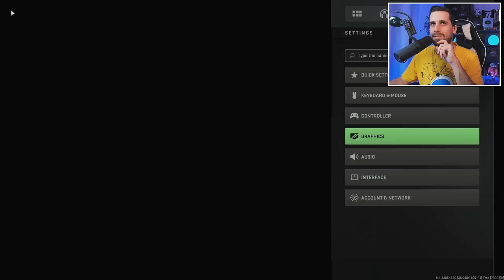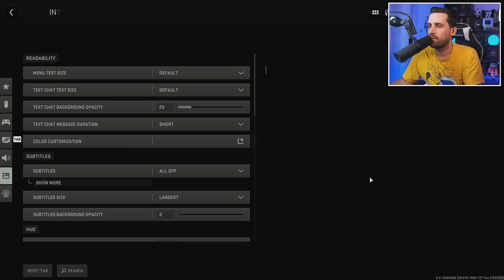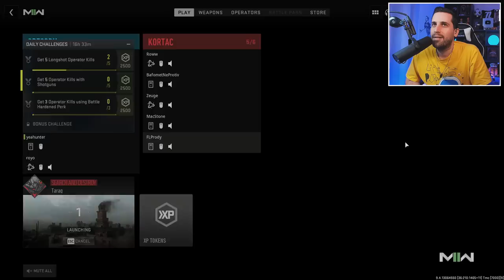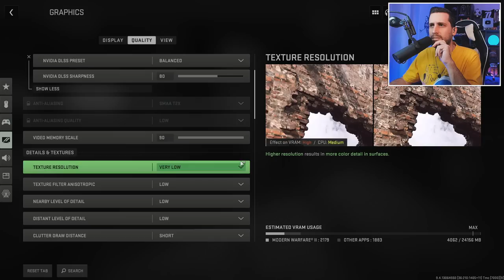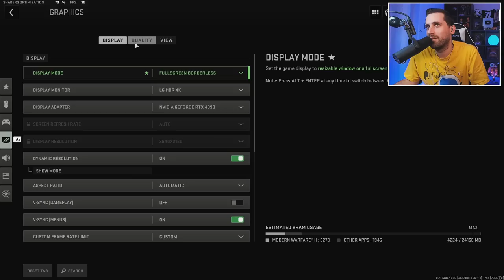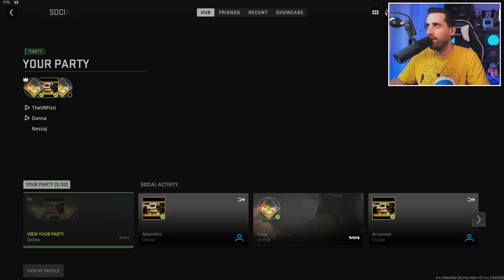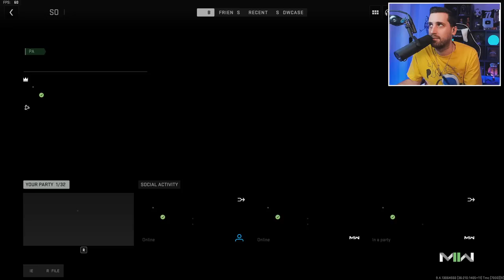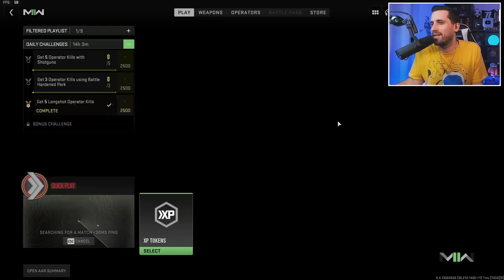ÚJRA ITT A HARD MODE 🔥 | Call Of Duty: Modern Warfare II #9 (Hard Mode - Multiplayer, PC)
Az új Call of Duty fejezet, a Modern Warfare II igazi, következő generációs élményt kínál hihetetlenül élethű látványvilággal, új játékmeneti innovációkkal és fejlesztett mesterséges intelligenciával! 🐧